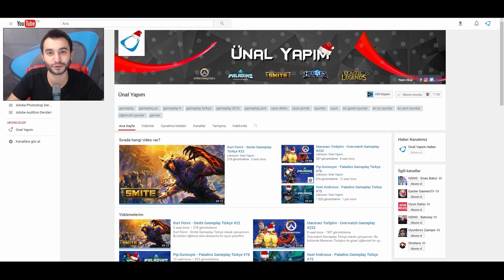Hız Tutkunu Dva | Overwatch #261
Overwatch Gameplay Türkçe olarak oynuyorum. Bu bölüm de, Dva ile birlikte güzel ve eğlenceli, bir oyun çıkarttım, iyi seyirler.